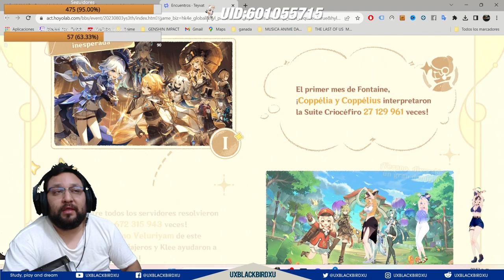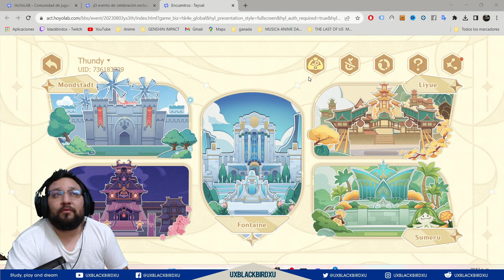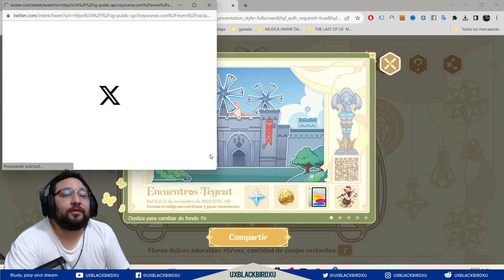▶️ Encuentros · Teyvat 👍 | 🐳 Genshin Impact🐳 | Guia del evento web de TEYVAT , Protogemas y mas.